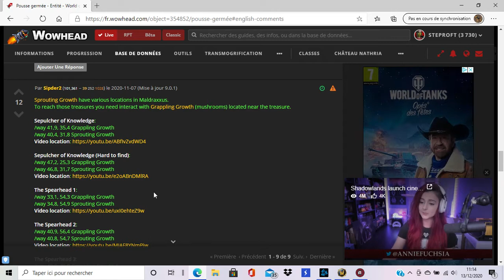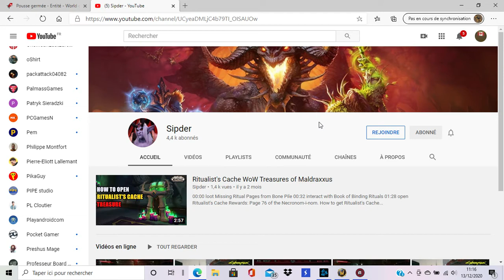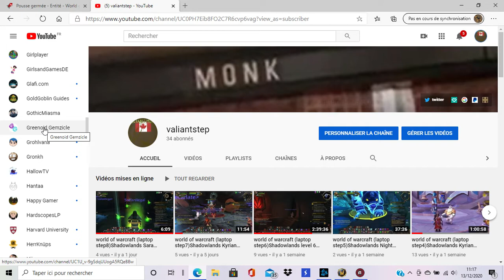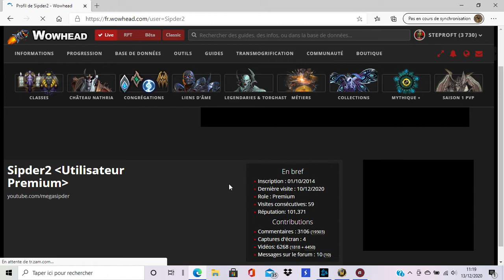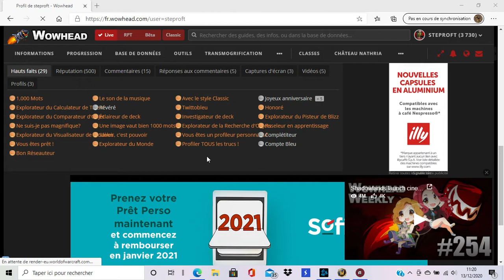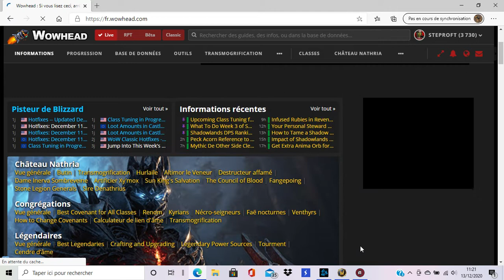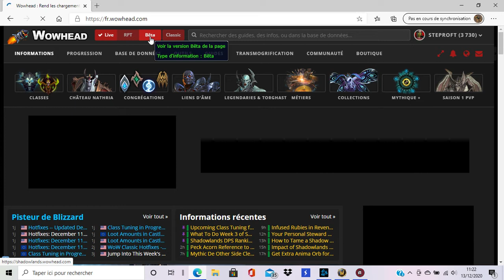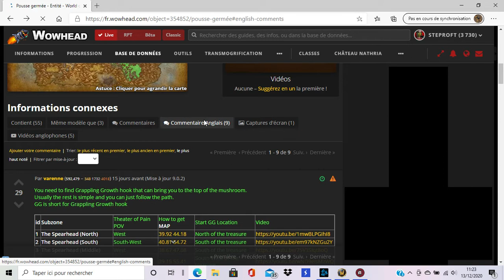world of warcraft (laptop step9)Shadowlands Sprouting Growth Pousse germée